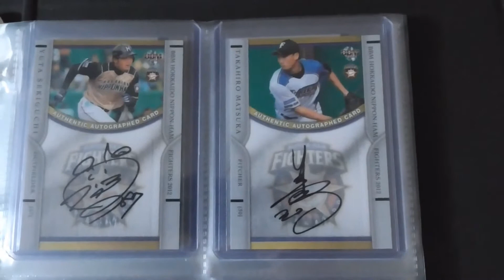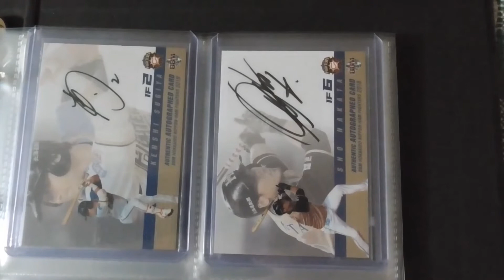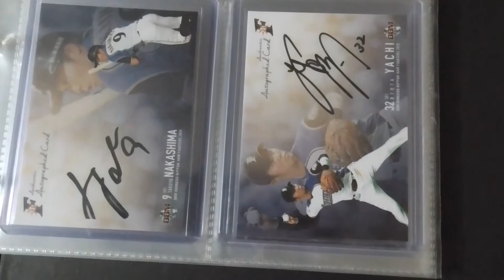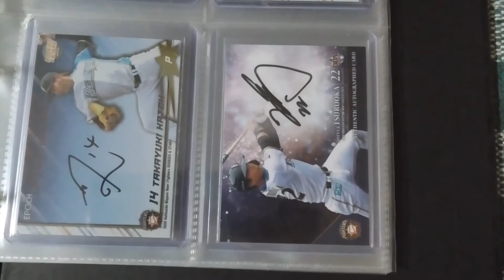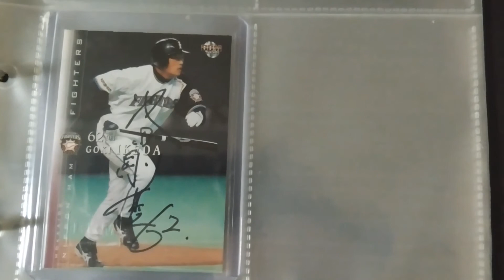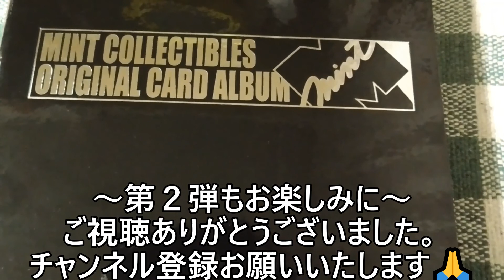プロスポーツカード直筆サインカード総集編2021第１弾～北海道日本ハムファイターズ編～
以前にも総集編を紹介しましたが！さらに直筆サインカードが増えました✨第５弾まで分けました！　今回は第１弾北海道日本ハムファイターズ編です！

【今度の予定】※変更有
３/27　YouTubeライブ
３/31　プロスポーツカード開封動画+侍ジャパンチップスカード17
４/３　YouTubeライブ
４/10　YouTubeライブ＆プロ野球チップスカード開封動画
４/15　プロ野球カード開封動画
４/16　プロ野球カード開封動画
４/17　YouTubeライブ＆プロ野球カード開封動画